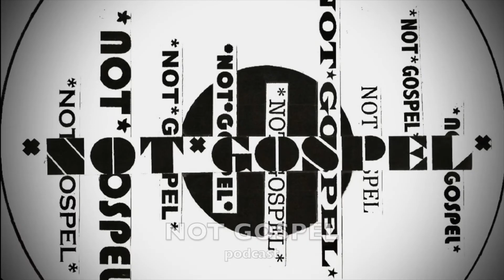#27 Season 1 Recap And Behind the Scenes Podcast | BIG little Church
Full Length Episode Premiering Monday May 30th!

Our streaming web series (BIG little Church) is rolling out this month releasing mini episodes till we build up to the full episode at the end of May! Made by creators Cliff Williams of 7eventh Time Down and musician Joel Jackson.

Not Gospel Studios is dedicated to original Christian entertainment. Unapologetic commentary on trending topics, podcasting on deep faith issues, and a streaming web series.

Follow Not Gospel Studios YouTube to stay up to date on original music, books, podcast, and a streaming webs-series and Christian mokumenterary series (BIG little Church).

Listen to the Not Gospel Podcast everywhere Podcasts are streamed!

Please LIKE my pages and Follow!

Amazon @ shorturl.at/moHP8
Man Of God Paperback available NOW!